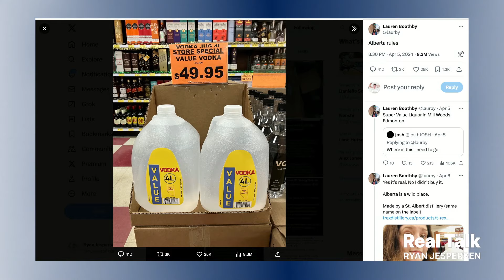"I Don't Need Govt Protecting Me from Vodka Jugs!"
Mike has a message for the "F Trudeau" crowd, Michael and Bob the Builder think Danielle Smith's out of line with the Provincial Priorities Act, dog lover Fiona says we need to crack down on dangerous canines, and Adam demands the right to purchase 4L milk jugs full of vodka for $49.95. It's The Flamethrower presented by the Dairy Queens of Northwest Edmonton and Sherwood Park!

VISIT THE DQs IN PALISADES, NAMAO, NEWCASTLE, WESTMOUNT, AND BASELINE ROAD!